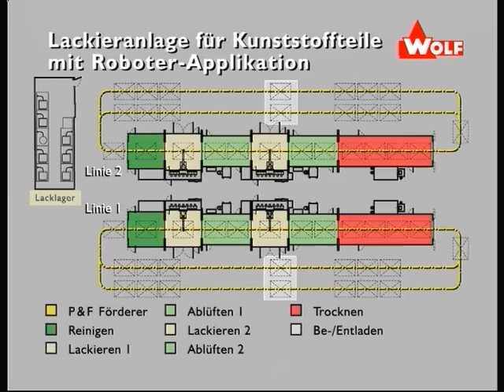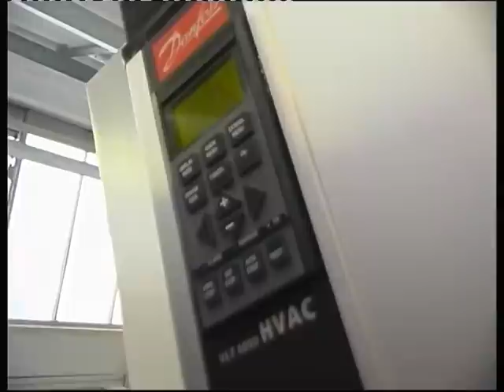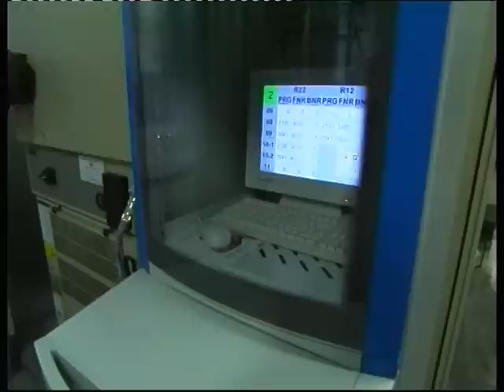WOLF: Lackieranlage zur Nasslack Automatik-Beschichtung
Lackieranlage für Kunststoffteile mit Roboter-Applikation.

Die Firma Diebald in Rosenheim als einer der großen Systemlieferanten der Nutzfahrzeug Sparte setzt konsequent auf Lackieranlagen-Technik aus dem Hause WOLF.

Alle wesentlichen Kunststoff-Anbauteile am Truck eines bekannten LKW Herstellers werden in WOLF Anlagen mit 7-Achs-Robotern und besonders effizienter Applikationstechnik automatisch lackiert.